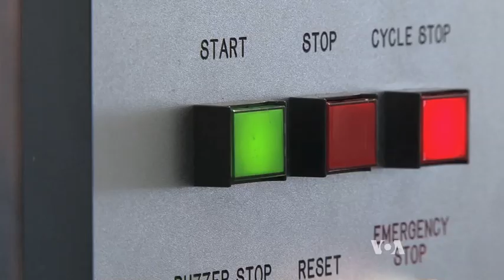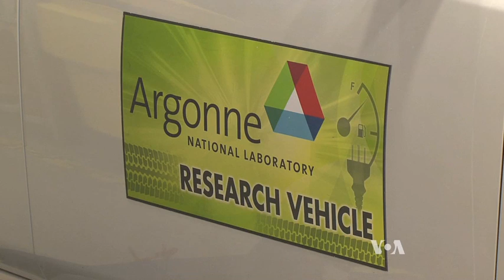Chicago's Argonne Lab Developing Battery of the Future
In 2012, the Department of Energy's Office of Science awarded a $120 million grant to a new technology center focused on battery development - headquartered at Argonne National Laboratory in suburban Chicago, Illinois. As VOA's Kane Farabaugh reports, the Joint Center for Energy Storage Research brings together scientists and engineers from government, national laboratories, and industry to provide them with the tools, funding, and space to make the next technological breakthrough in energy storage.